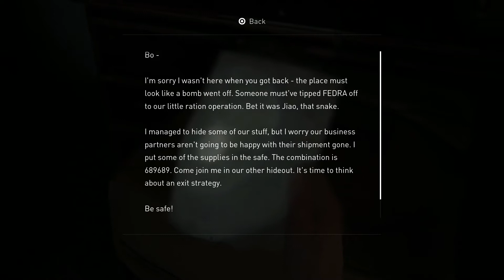The Last of Us 2 Part 31 - Not A Genie Dude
Travis reads letters today
 Links